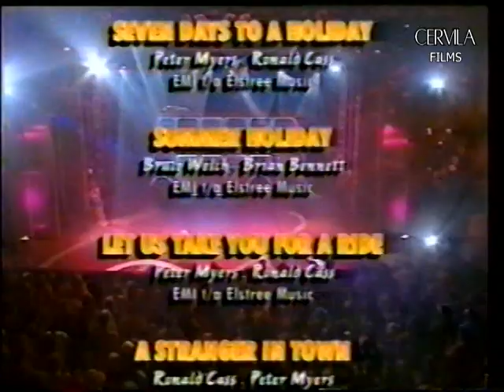1997 - Summer Holiday , the hits (London)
Directors: Paul Kirrage
Writers: Michael Gyngell, Mark Haddigan, Anthony Horowitz
Producers: Brian Klein